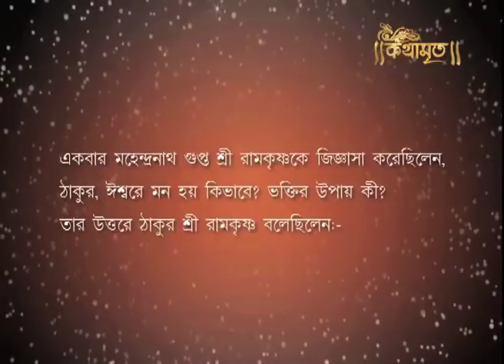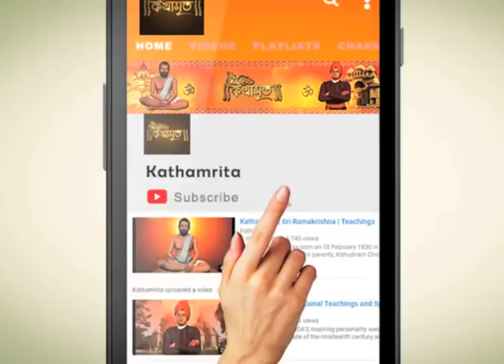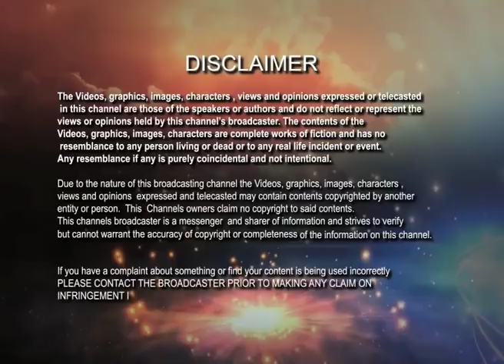Kathamitra1 | ভক্তির উপায় I Sri Sri Ramkrishna Paramhansa Katha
Who is crying for the lord ? If you want to call him, call properly. If you call him sole-fully then he will arrive.